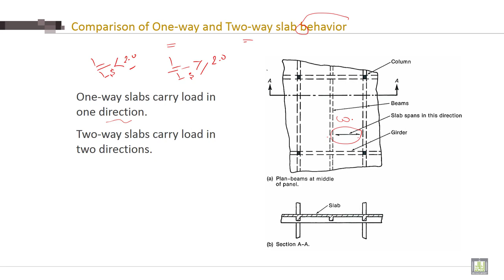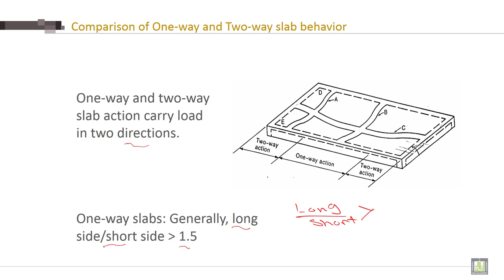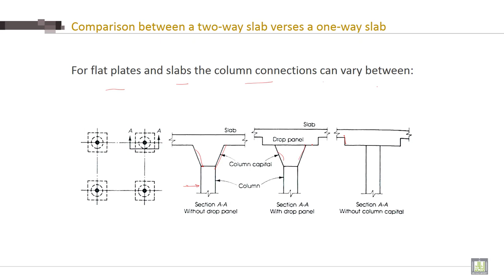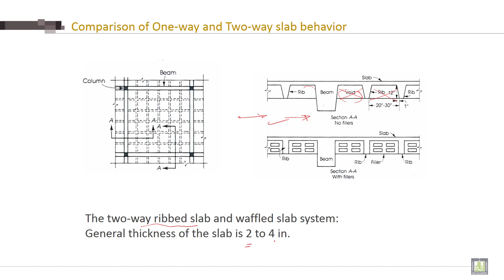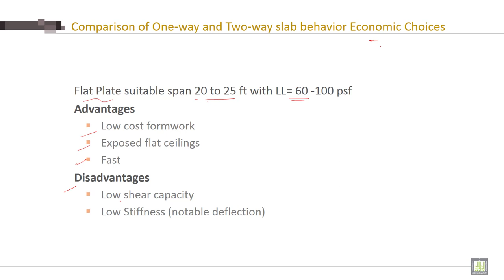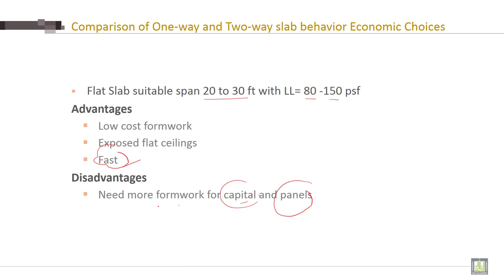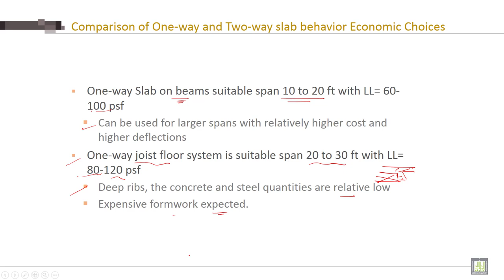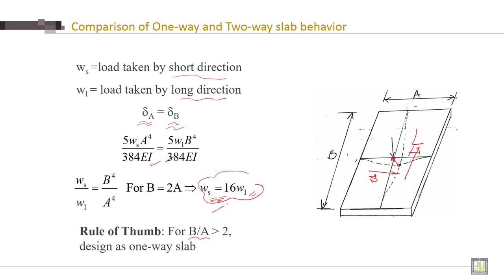Reinforced Concrete - 2 | C5-L2 | Comparison of One-way and Two-way slab behavior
Lecture 2 : Comparison of One-way and Two-way slab behavior
Explain Difference Between One-way and Two-way slab behavior